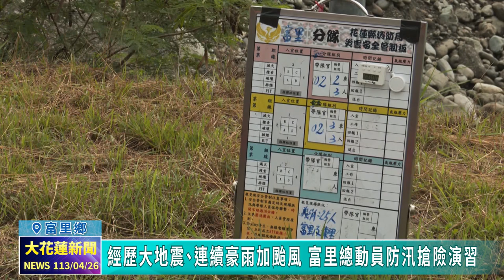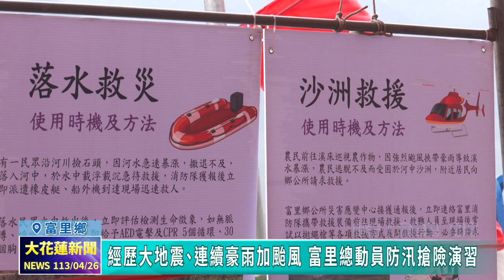20240426 05 經歷大地震、連續豪雨加颱風 富里總動員防汛搶險演習